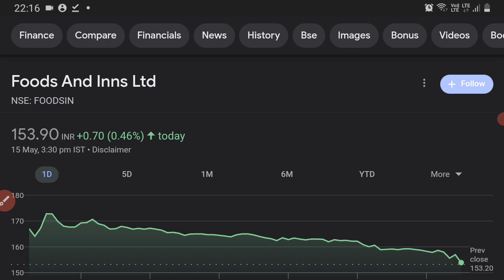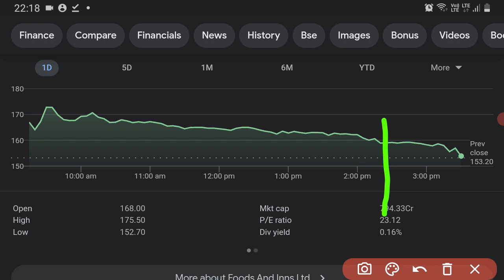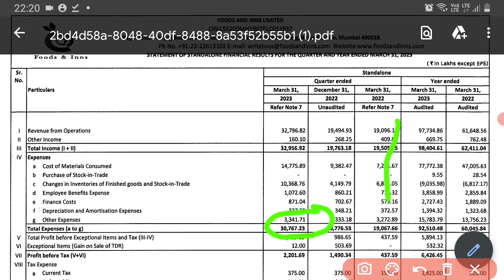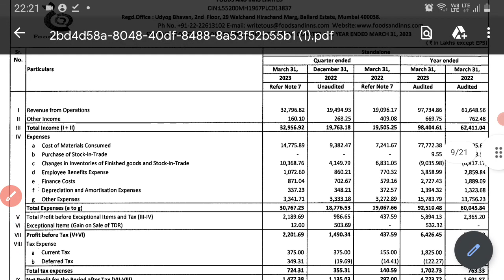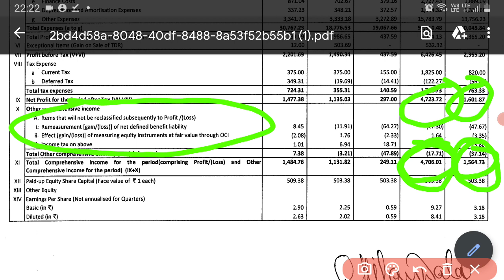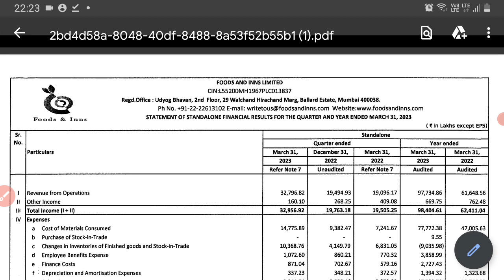Foods & Inns Ltd || Q4Result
Stock market, bonus shares, Big Fluctuations stock,  indian stocks , global markets ,